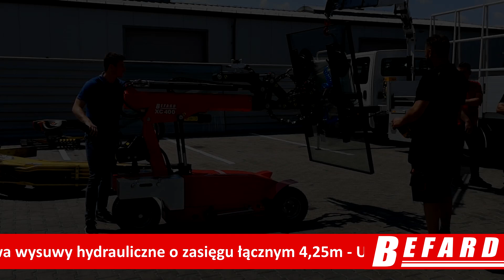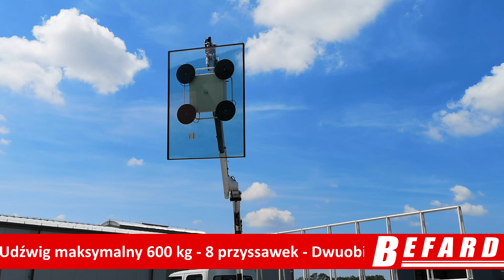Żuraw, manipulator i chwytak – idealny zestaw do montażu ciężkich okien. PL